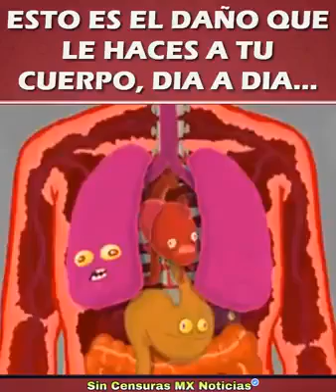Que pasa si consumes comida chatarra tabaco y alcohol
Esto le pasará a tu cuerpo si consumes comida chatarra tabaco y alcohol, puedes tener múltiples enfermedades desde una obesidad mórbida Hasta un paro cardíaco, ya que se destruyen tus órganos internos y el exeso de grasa provoca infecciones internas.